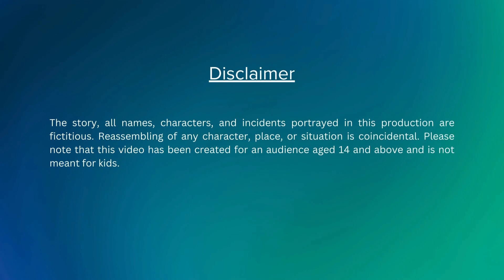दोस्ती की गहरी डोर | Bedtime Hindi Stories | Animated Kahaniyan | Moral Story | Cartoony Town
Title: दोस्ती की गहरी डोर  | Hindi Stories Collection | Motivational Stories | Hindi Cartoon Stories | Village Stories |  New Hindi Bedtime Stories | Hindi Moral Stories for Students | Cartoony Town

In the village of Dhamipur, two best friends, Vijay and Satya, grew up together. After passing their 12th-grade exams, they faced the harsh reality of their financial struggles. Without money for further education, the duo decided to leave for the city in search of work and a better life. Upon arrival, their belongings were stolen, but they managed to secure jobs as peons in an office. Over time, they worked hard and saved enough money to start their own clothing business. Success followed, and their shop thrived. However, the pressures of life eventually separated them, as Satya moved to another city to expand their business. Despite their growing wealth, Vijay felt a deep longing for his village and their simple life. Years later, Satya learns of Vijay's tragic death but finds comfort in the belief that Vijay's spirit is still with him, guiding him through life.